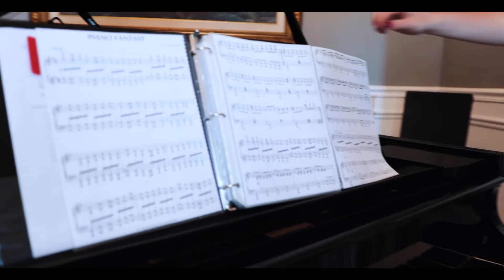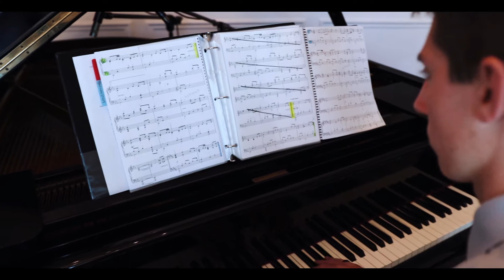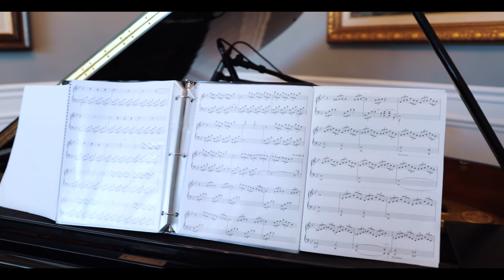Josh Archibald's Senior Recital